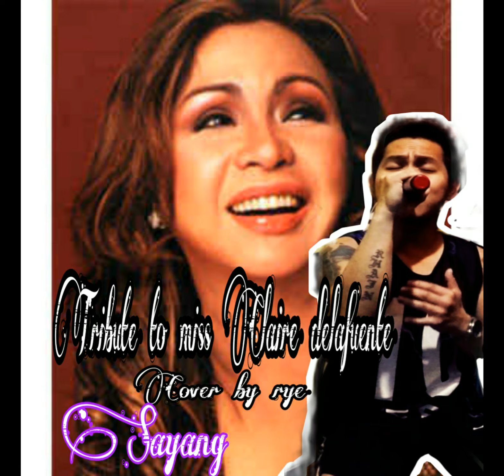SAYANG COVER BY RYE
This song is dedicated for you miss Claire delafuente💐💐💐💐💐💐💐❤️❤️❤️❤️🙏🙏🙏🙏
And also because this is my favorite song 🙏🙏🙏rip 😢😢😢